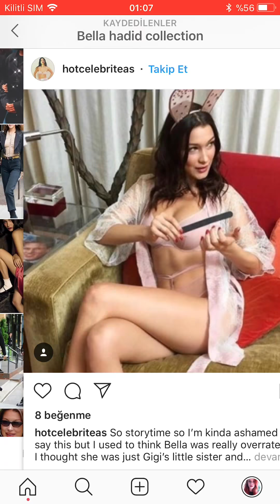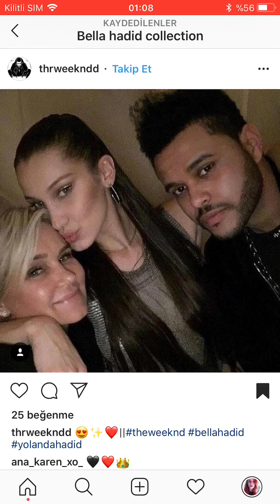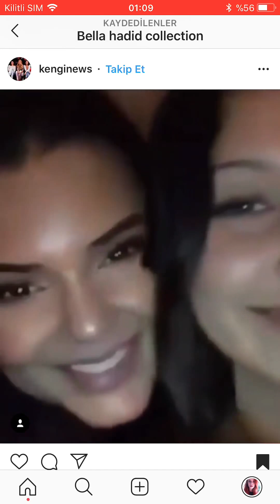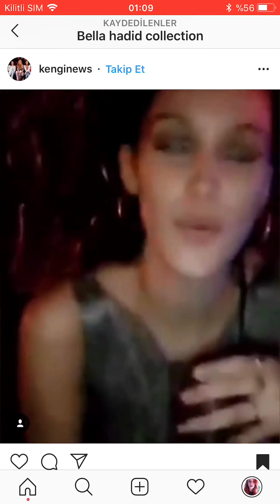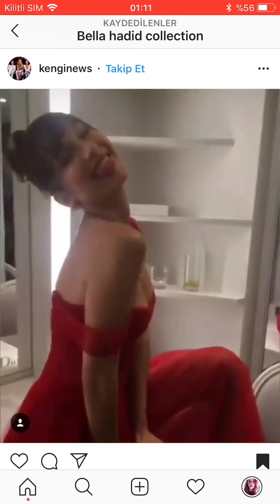Bella Hadid birthday 22 nd The Weeknd and Bella Hadid